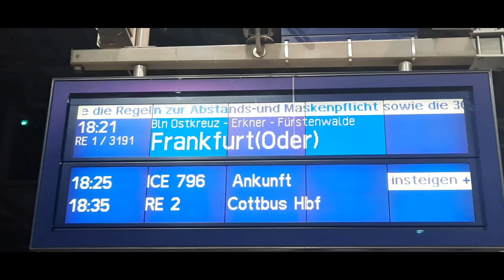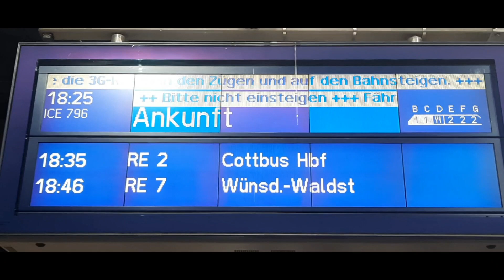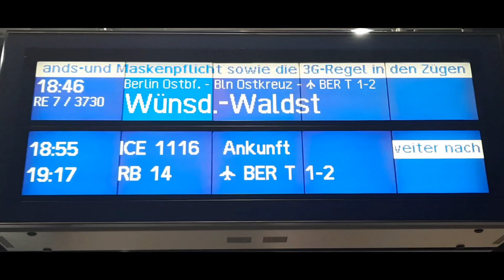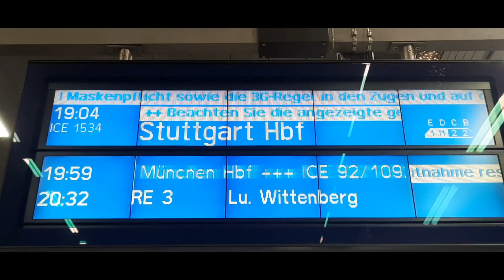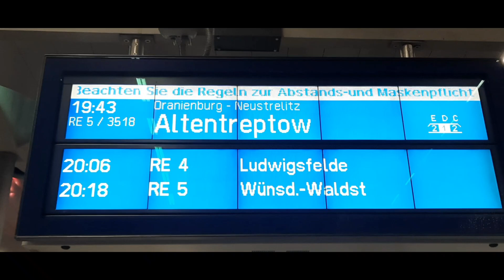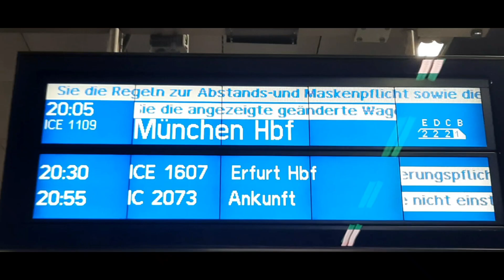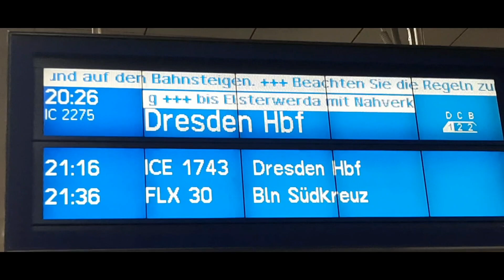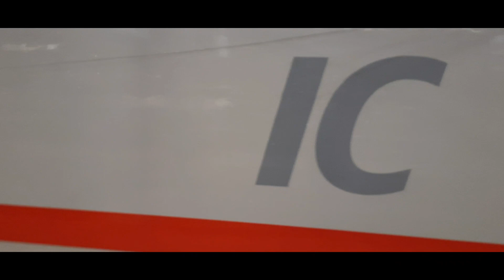Live und Originale Ansagen/Blechelse aus Berlin Hbf und Zugverkehr Berlin Hbf